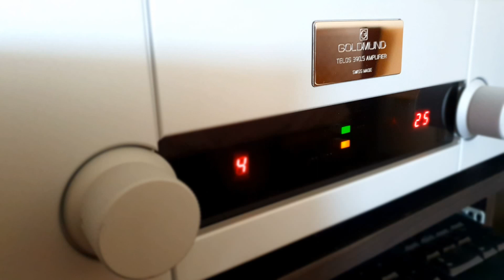(Sub) Rihanna - Lift Me Up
Power Supply : HARANS (w.Badaro Cosmos wire)
Source : Aurender N100H (tuned by Huengduk)
DAC : Musicbook 20 DSD (w. MUTEC MC3+USB)
AMP : GOLDMUND TELOS 390.5D
Speaker : WILSON BENESCH Vertex
Recorder : Sony PCM-A10